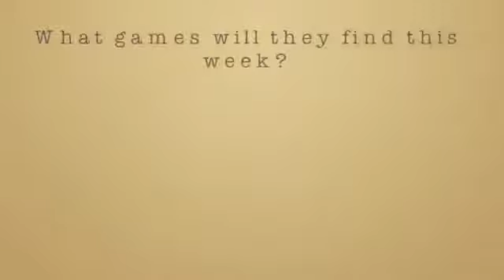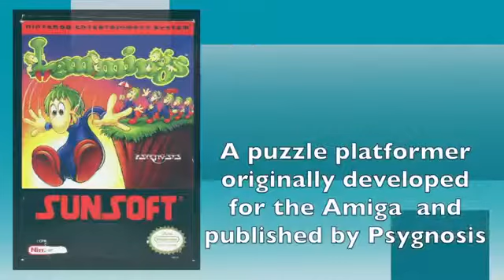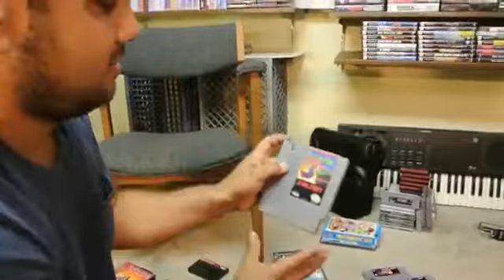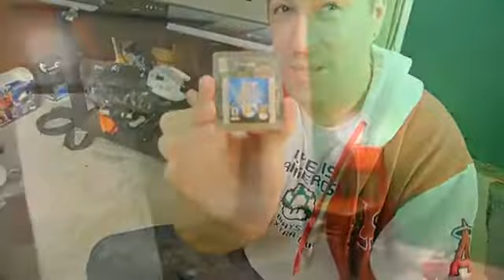TheNesPursuit - Episode 23 - Dubsteppin' with Mario!